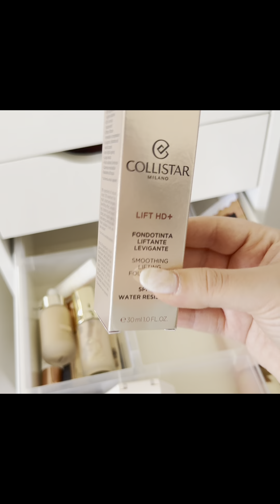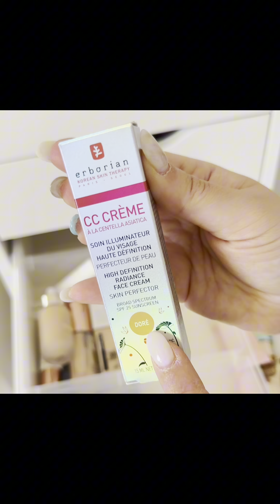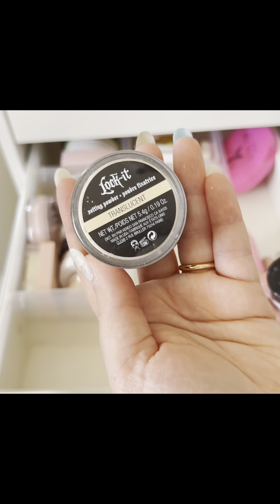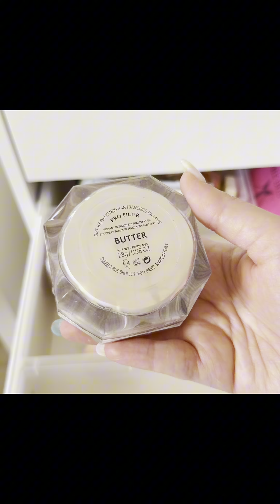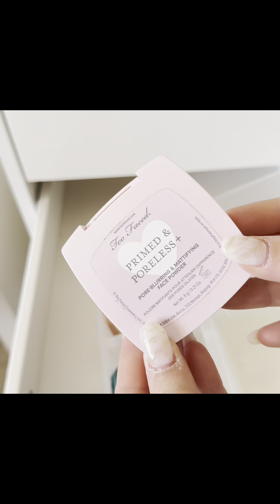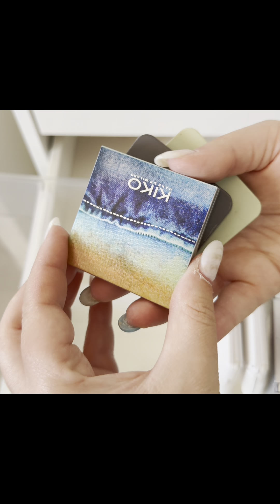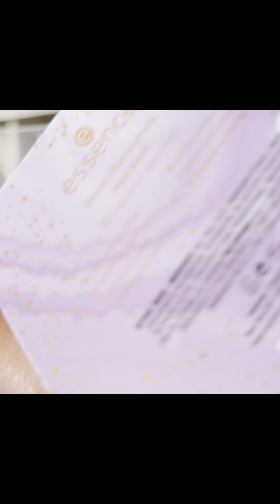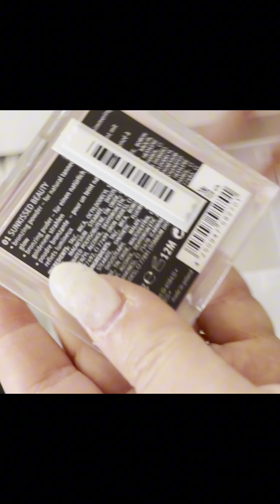MEGA DECLUTTERING: dovevano essere delle storie per instagram !!!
SE MI SEGUITE  su ig, gia' sapete!
per chi non mi segue sull'altro social faccio un mini recapp:
QUESTO DECLUTTERING è partito come delle storie E PER QUESTO IL FORMATO DEL VIDEO è PIU' PICCOLO  ..ma alla fine visto che mi avete chiesto il video e avete deciso nel mio sondaggio ig che non vi importava il formato .. è diventato un video !!!
ho eliminato tantissimi prodotti, come vedrete...
ma andava fatto !